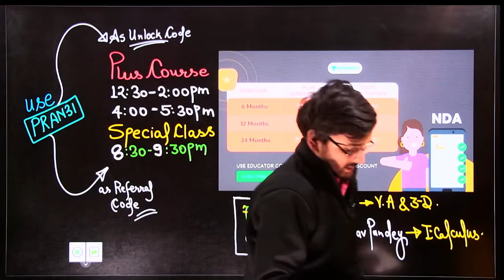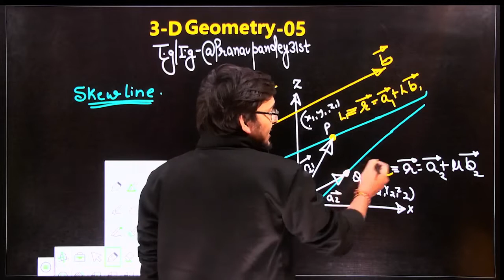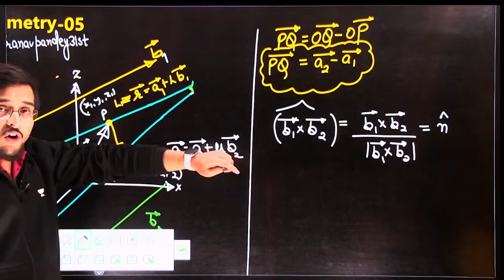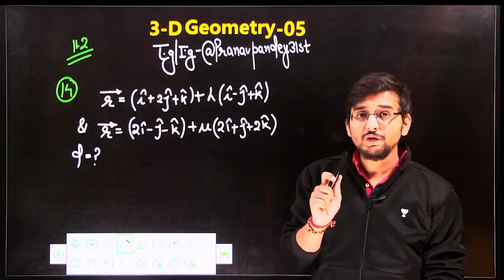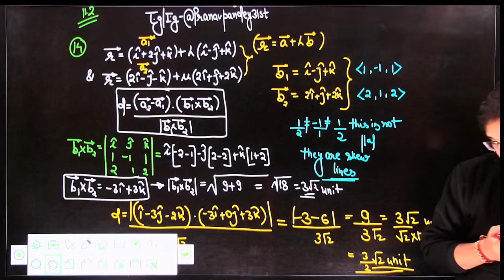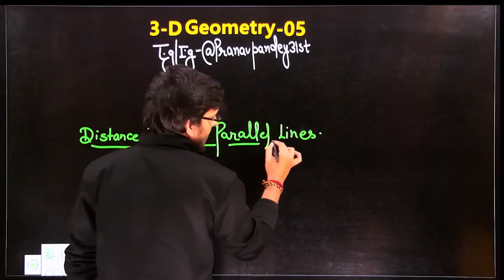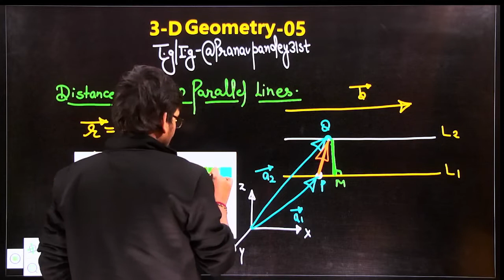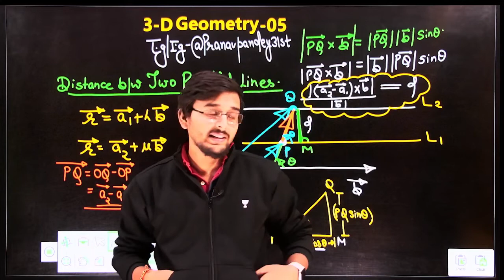3-D Geometry-05| Distance Between Lines|Skew Lines|Pranav Pandey